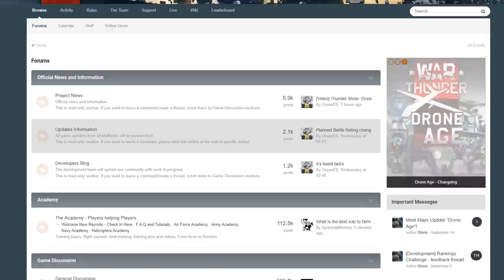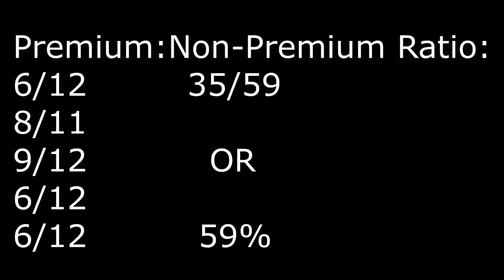The Premium Problem | War Thunder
Oh man, another one of these videos huh? This one is a take on an issue that has been growing for some time, and hopefully something will be done about it.